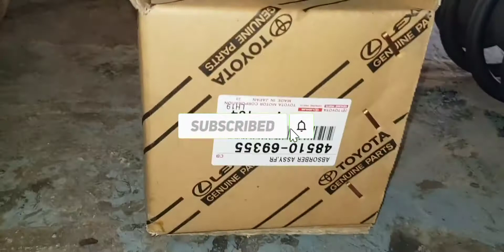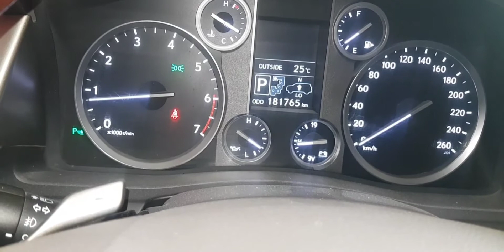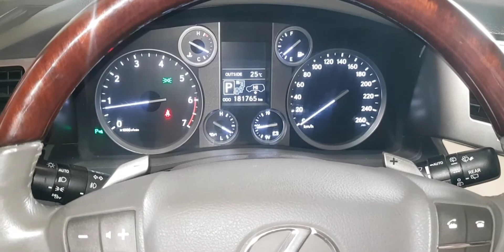Lexus lx 5.7 hydraulic shock absorber replacement